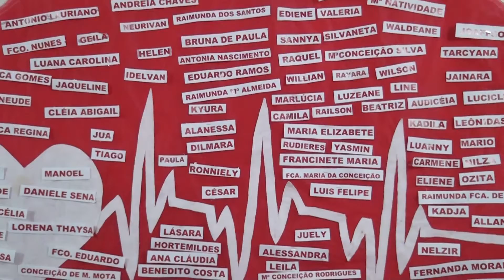AUXILIARES E TEC. DE ENFERMAGEM RECEBEM HOMENAGENS PELO SEU DIA